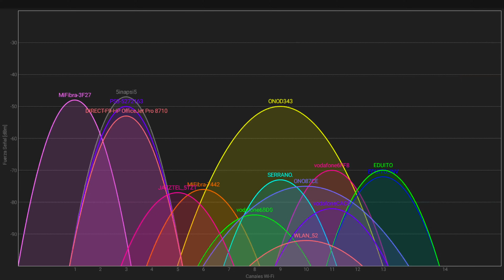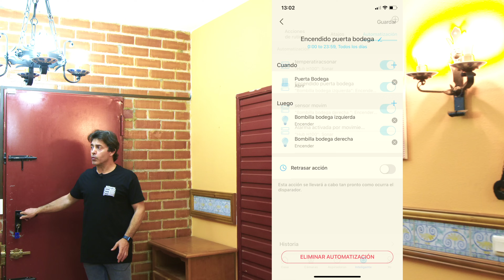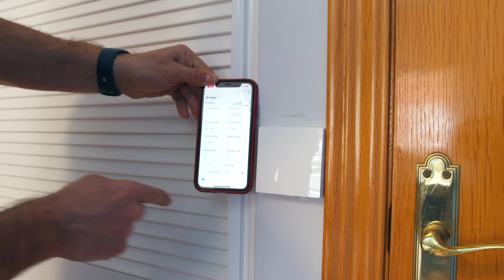🚀 Domótica práctica y útil desde 0 con muchos ejemplos prácticos 💪 Tapo de TP-Link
Cómo domotizar una casa de manera rápida, sencilla, barata y sobre todo muy potente.
Toldos, persianas, luces, detección de apertura de ventanas y puertas, sensores de movimiento, automatización de procesos,...

➡️ Productos Tapo que he utilizado en mi casa:
✔️ Hub Tapo H100
✔️ Interruptor Tapo S210
✔️ Interruptor doble Tapo S220
✔️ Sensor movimiento Tapo T100
✔️ Sensor contacto Tapo T110
✔️ Sensor temperatura Tapo T310
✔️ Sensor temperatura con pantalla Tapo T315
✔️ Enchufe Tapo P110
✔️ Cámara exterior Tapo C500
✔️ Cámara interior Tapo C225
✔️ Bombillas Tapo L530E
✔️ Bombilla GU10 Tapo L610

Te voy a demostrar que todo esto y mucho más está al alcance de todo el mundo tanto por precio, fiabilidad y sin conocimientos previos.
Domótica a través de un concentrador (hub) de baja frecuencia para evitar la saturación de la red WiFi y así poder conectar muchos dispositivos domóticos con un sistema más fiable.

00:00 Inicio
01:27 Tipos de domótica
05:29 Concentrador hub domótico de baja frecuencia
07:14 sensores de contacto
10:37 sensores de movimiento
13:40: interruptores inteligentes
15:58 Sensores de humedad y temperatura